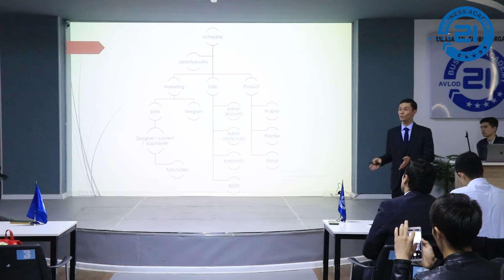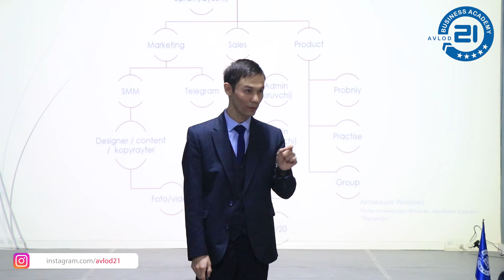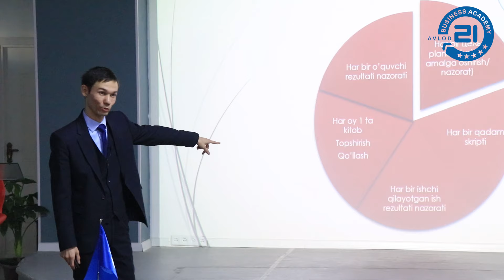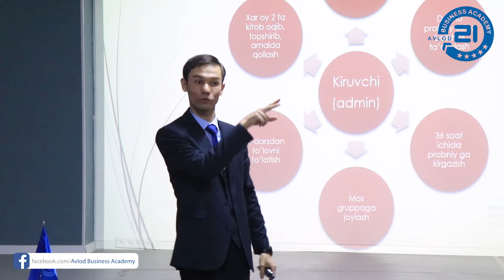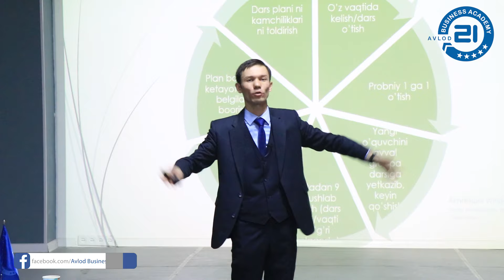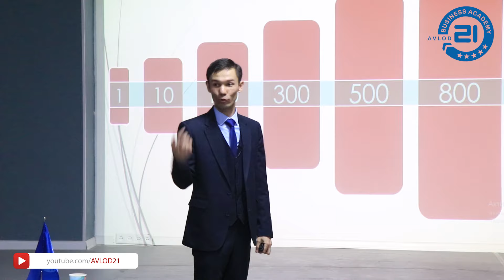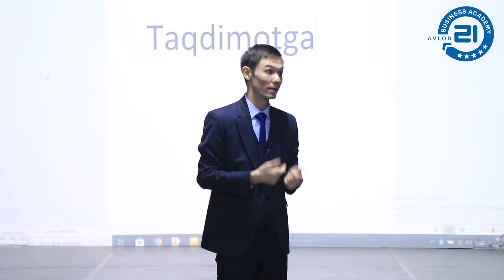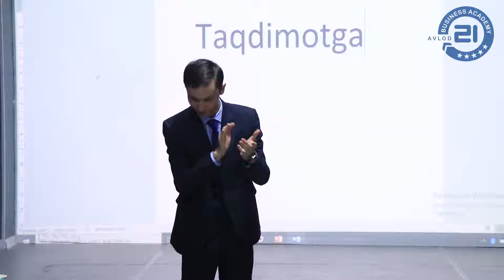O'quv markazini sistemalashtirish bo'yicha biznes kurslari faqat "Avlod21" biznes akademiyasida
millionerlikka_imkoniyatlar_biz_bilan

Қўшимча маьлумотлар учун телефонларимиз:
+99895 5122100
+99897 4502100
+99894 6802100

Бизни барча ижтимоий тармоқларда кузатиб боринг!